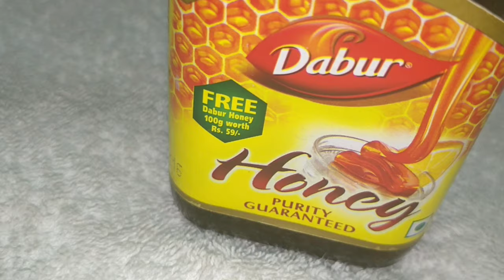Ship पे मेरा Night time routine (Skin Care Night time routine)Must Watch. indianyoutuberbulbul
hey guys

in today's video i am sharing my daily evening to night skin care routine...

Product link

bye bye

take care 😊💕💕💕💕